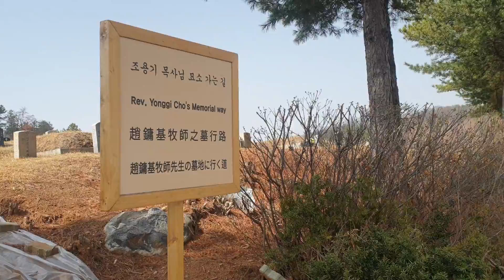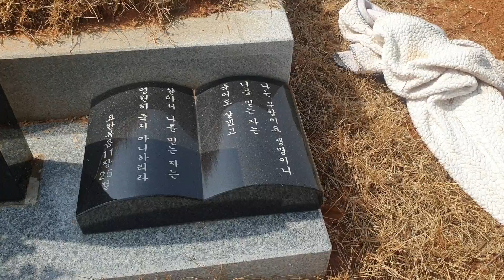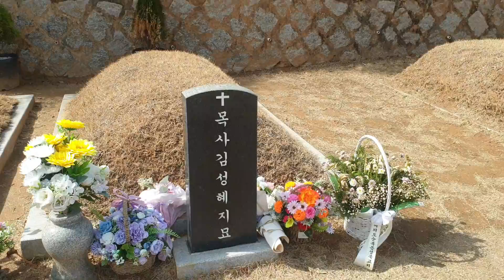오산리기도원,꼭시청바랍니다..2022년 3월 16일